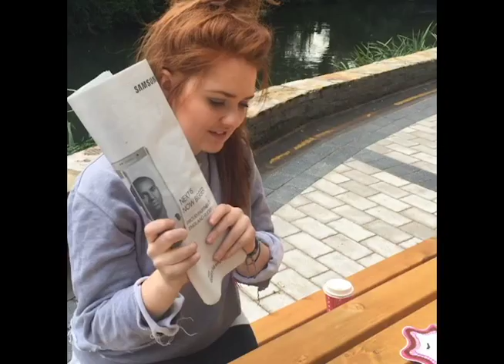Life of Fly by Mary Kate Fagan and Rachel Wu